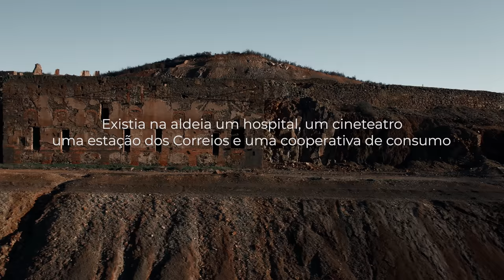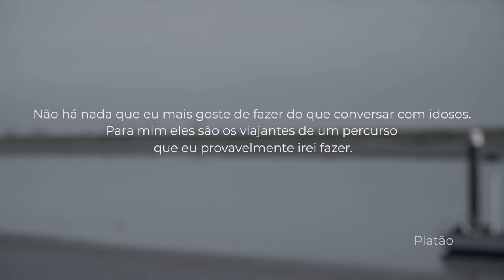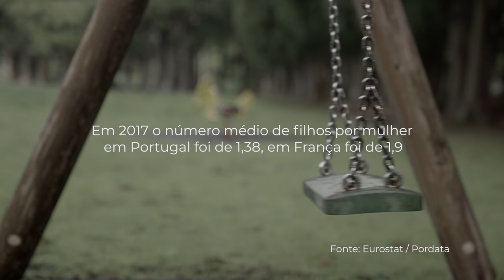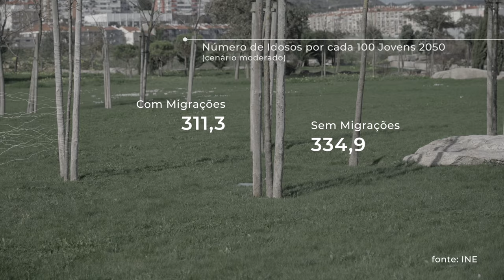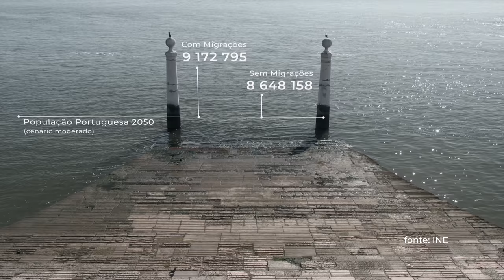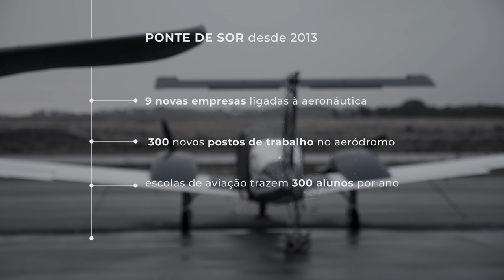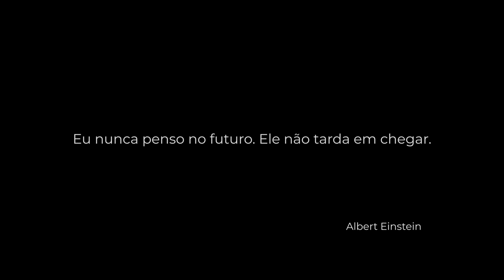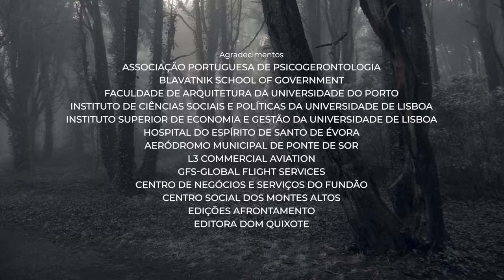Documentário «Nós, portugueses: nascer para não morrer» (Parte 1)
Descubra como vivem os portugueses no primeiro documentário da série "Nós, portugueses", uma co-produção da Fundação Francisco Manuel dos Santos com a RTP, baseado em dados da PORDATA e narrado pelo jornalista Carlos Daniel.

"Nós, portugueses: nascer para não morrer" analisa o futuro de Portugal face às mudanças demográficas, centrando atenções no declínio demográfico em Portugal, na fecundidade e envelhecimento em Portugal, e no impacto das migrações na demografia portuguesa.

00:00 Introdução
02:17 Mudança no perfil demográfico de Portugal
03:28 Impacto global das mudanças tecnológicas e sociais
04:16 Conceito de interior e litoral
05:16 O êxodo rural e a transformação das áreas rurais
06:17 Desequilíbrios territoriais e a taxa de mortalidade
07:12 Mudanças no papel da mulher e da família nos anos 60 e 70
08:26 Renovação das gerações
09:39 Preocupações com o envelhecimento da população
10:12 Fatores económicos, a crise de 2008 e declínio da fecundidade
10:41 Diferenças regionais na fecundidade em Portugal
12:25 Comparação entre o crescimento populacional global e o declínio na Europa
13:18 Cenários demográficos para 2080
15:05 Envelhecimento em Portugal
17:34 Apoios para os idosos
19:11 O impacto da evolução da relação entre contribuintes e pensionistas
21:36 O papel da tecnologia no futuro do trabalho
24:00 Inverno demográfico
24:42 Apoios para as famílias
27:23 Portugal, o país de emigrantes
28:09 O papel da imigração na estabilização demográfica
30:08 Crescimento populacional em África
30:38 Impacto das migrações na Europa
31:17 Políticas de imigração em Portugal
32:00 Desigualdades na distribuição da população em Portugal
33:19 A desertificação das zonas rurais e o impacto económico
34:44 Aldeias abandonadas e o fim das memórias rurais
36:20 O círculo vicioso do despovoamento
37:10 Questionamento das ideias preconcebidas sobre a distribuição populacional
38:04 Qualidade de vida nas áreas rurais
39:52 Atrair pessoas para o interior
40:57 Reconfiguração das cidades
42:34 O impacto ambiental das cidades
43:21 Efeitos das alterações climáticas e demográficas
45:59 Desafios das políticas públicas
47:00 O papel das tecnologias e mudanças globais
47:44 Encerramento